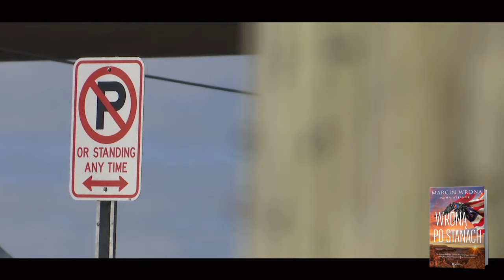Wroną po Stanach, czyli Ameryka z perspektywy Marcina Wrony i jego dzieci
Maja, córka Marcina Wrony mieszka w Stanach od trzeciego roku życia, syn Jaś urodził się w USA. Cała rodzina uwielbia podróżować - kiedy tylko mogą, wsiadają do samochodu lub samolotu i odwiedzają kolejne zakątki tego wielkiego, pięknego i momentami wciąż dzikiego kraju. W ten sposób ze wszystkich stanów Ameryki Marcinowi Wronie do odwiedzenia został już tylko Oregon... O pozostałych czterdziestu dziewięciu mógłby nam opowiadać i opowiadać. Bez końca.